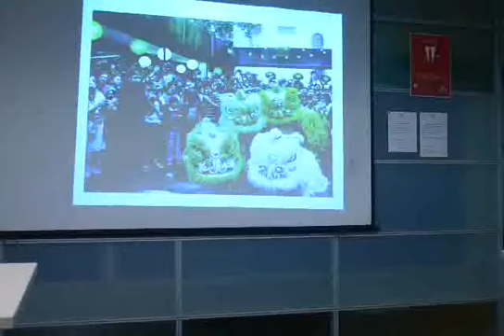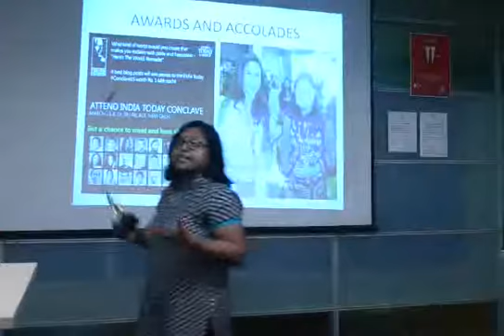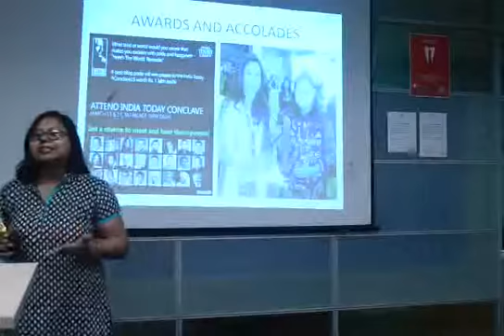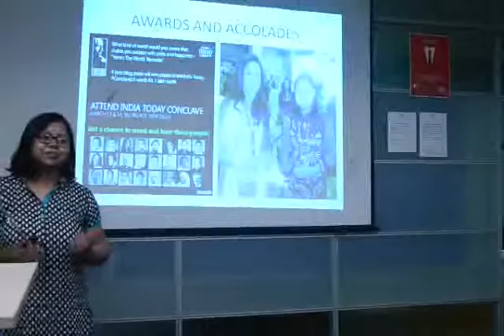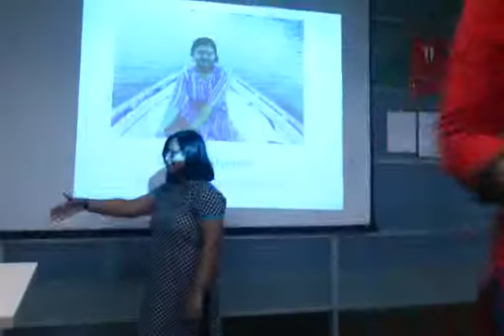Best Speaker of the Day (Meeting 273) - Annesha Dutta Speech ACB 4